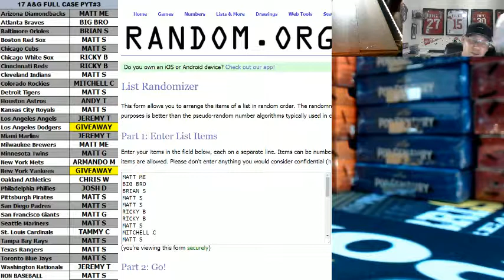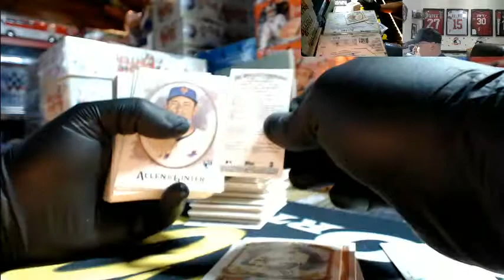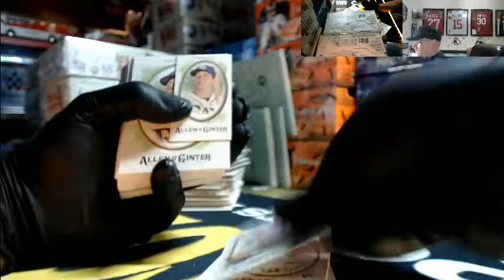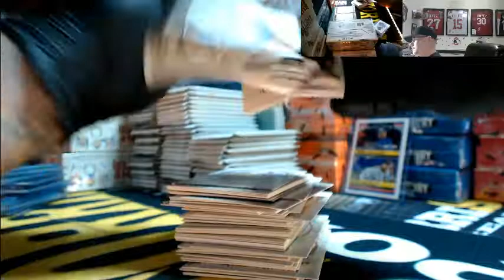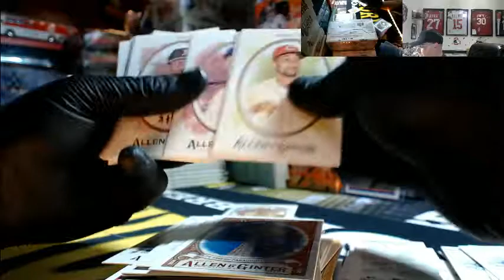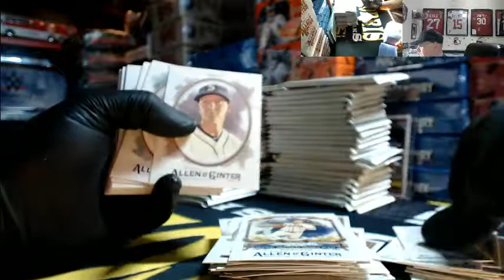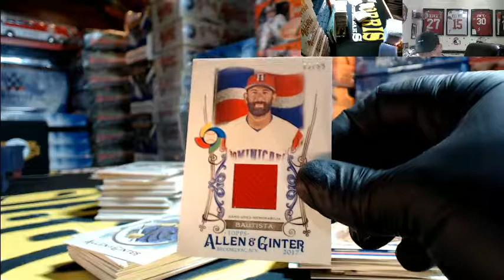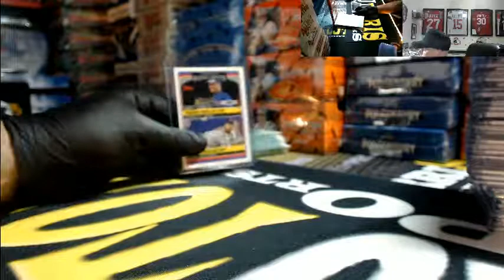2017 Topps Allen & Ginter FULL Case PYT #3